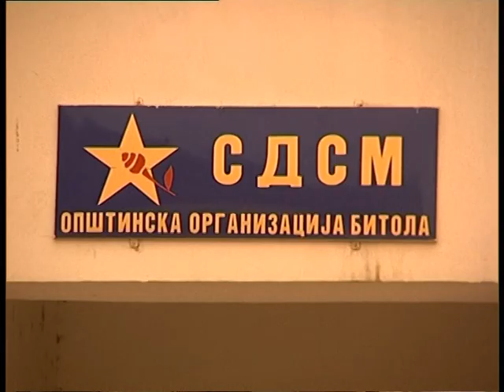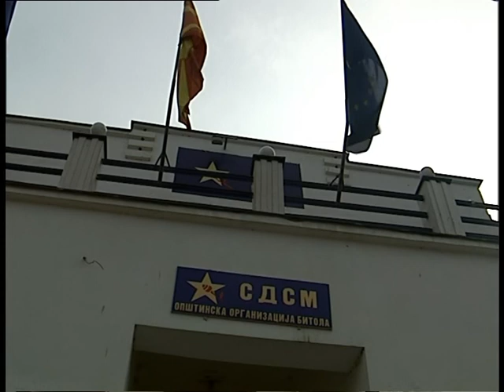Postoi li opasnost od zatvoranje na ZOO vo Bitola 07.12.mpg